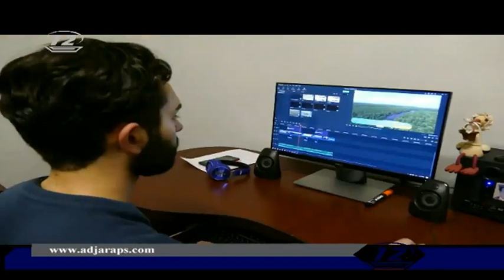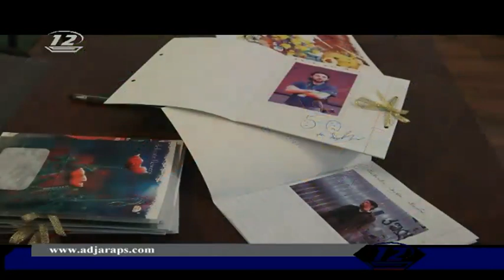,Tv Tolia"-ს დებიუტი ,,Tv12"-ზე